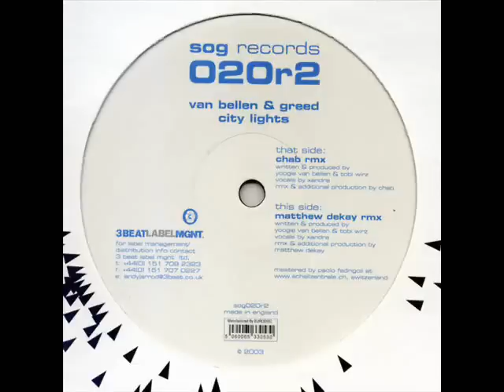Van Bellen vs. Greed - City Lights (Matthew Dekay Mix)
Sog Records, 2003